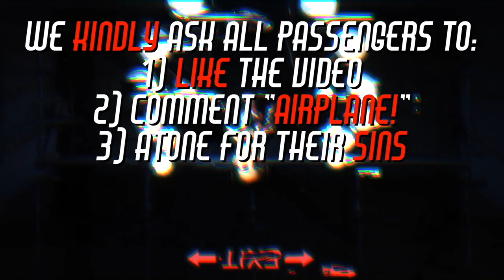My Uncle Poured Holy Water in a Cement Mixer — CreepyPasta Narrated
"Charcoal for the long winter"

Holy Water and Cement is a creepypasta tale of mystery, madness and the devil's machine. This story belongs to the Morana Air series, episodes can be consumed in any order and new ones come out every Friday at 10PM CET.

Read by:
Mike Jesus Langer